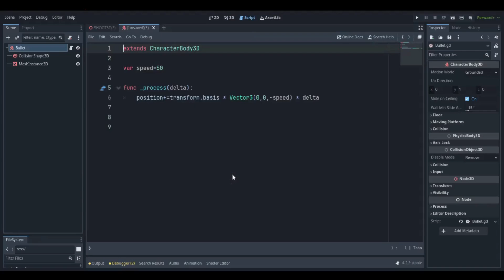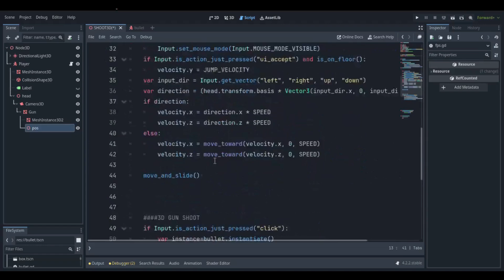Learn 3D Shooting Mechanics in Godot 4 | Easy Godot tutorial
Hello game wizards! Learn how to set up the core 3D shooting mechanism in Godot 4 with this simple tutorial. In just a few steps, you'll add a functional gun and shooting system to your game.